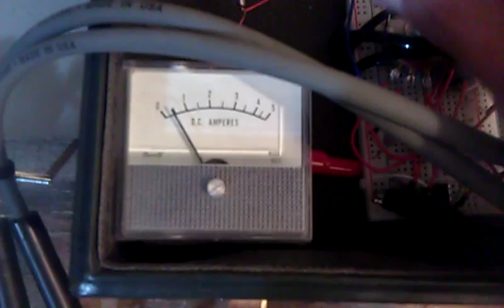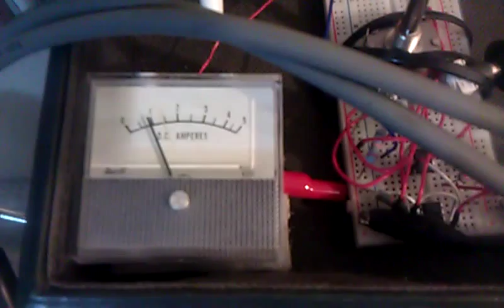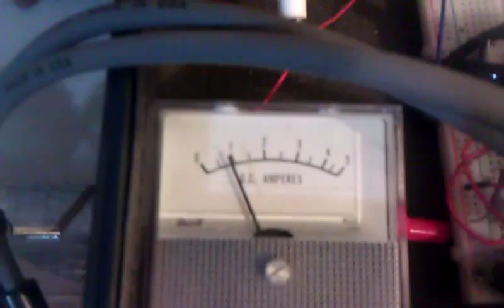Don Smith Device Project Part 29: Ionization Was Stealing Power, problem solved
i was noticing a sound from inside L1, and it was arcing from L1 to L2, so added some foam to space the coils and the lights got BRIGHTER for the same power as before.

also i demo how the neutralizing effect can be avoided by the coil connections without having to rewind CW- CCW

this just keeps amazing me :)